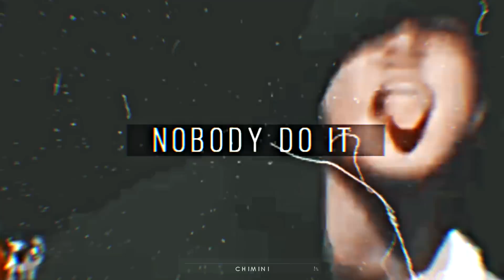BTS | SHELL SHOCKED /collab/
HD IS UR OPPA

/KNOCK KNOCK KNOCH SHELL SHOCKED/

OMG GUYS! ITS AMAZING, I REALLY LOVE UR PARTS!!! THANK YOU SO MUCH!

INTRO: ME
1. Oh-seun / VKOOK — UNDERCOVER COPS /
2. Dear VMON / JIKOOK — HITMAN&HACKER /
3. ChiMini / VMIN — SUGAR DADDY & STRIPER /
4. twilightdarkness / YOONMIN — BOY & SHADOWHUNTER/
5. ZOBOO / YOONKOOK — GOLDEN BOY & BOSS/
6. hobicakes /JIHOPE  — THE CLIENT & RENT BOY/
7. Golden Kookie / VKOOK -  inventor & invention /
8. parkprot / JIKOOK — PLAYBOYS & FIGHTERS /
9. letsgopartae / VKOOK — POLICEMAN & CRIMINAL BOY /
10. jungkzip / TAEGI — RACERS /
11. 17! Ginko / YOONMIN — mafia boss & homeless THIEF /
12. DEAR VMON / 94LINE - mafia boss & motor gangster /
13. ultra_sad / VKOOK - WHORE & CLIENT /

● Music; SHELL SHOCKED
● Fandoms; BTS
● Coloring; mine (#47)